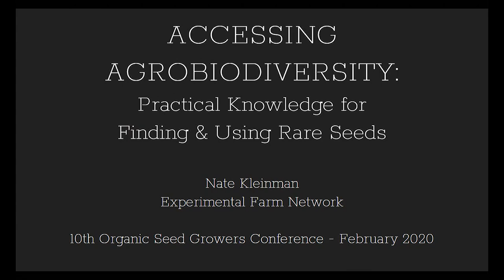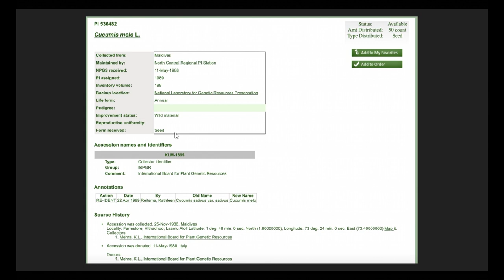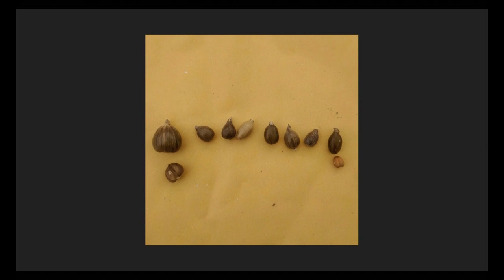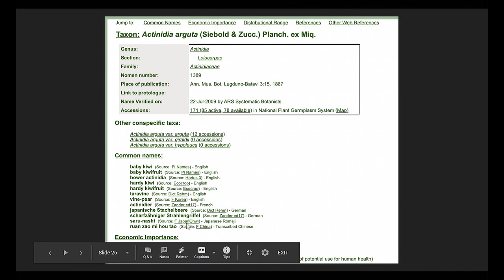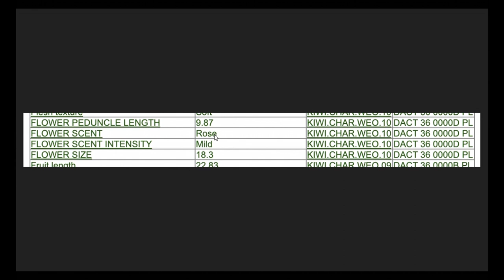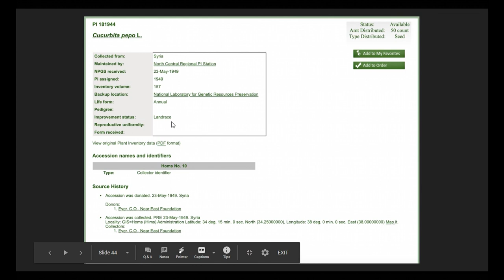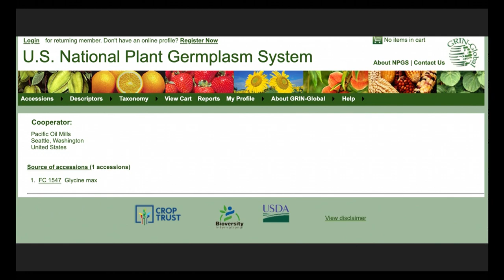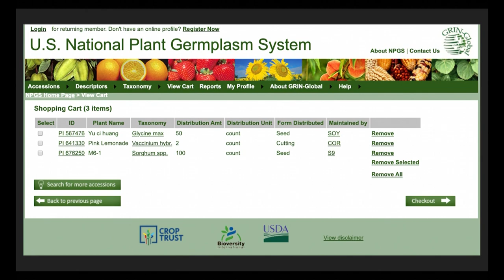Accessing Agrobiodiversity Part 3: Nathan Kleinman, Experimental Farm Network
This presentation was recorded live at the Organic Seed Growers Conference on February 14, 2020 as part of the session on Accessing Agrobiodiversity: Practical Knowledge for Finding and Using Rare Seeds. More presentations from this session and the conference can be found in this playlist.

About the session:
Despite staggering losses in crop diversity over the past century — from commercial varieties falling out of favor to crop wild relatives lost to habitat destruction — the world is still home to a great diversity of plants relevant to agriculture (collectively known as “agrobiodiversity”). Between traditional farming communities, public and private seedbanks, garden-scale seed savers, and wild and feral plant populations, a wide array of crop plants are still available to people who work with seed. Learn practical tools and strategies from farmer-breeders, public breeders, and regional seed companies on how to find and access novel and diverse germplasm through formal and informal networks and collections. Discussions will include issues related to seed importation and recognition of sources of origin, including respect for farmers’ and breeders’ rights in using these plant genetic resources.
This conference was organized by the Organic Seed Alliance. Recordings made by eOrganic.